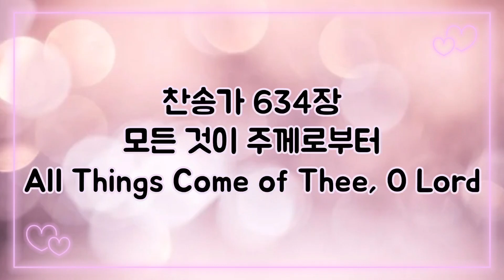[찬송가 반주] 새찬송가 634장 (통 70장) 모든 것이 주께로부터 All Things Come of Thee, O Lord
모든 것이 주께로부터 왔으니

이 예물을 주께 드리나이다

아멘

All things come of Thee, O Lord,

and of Thine own have we giv-en Thee.

A-men.